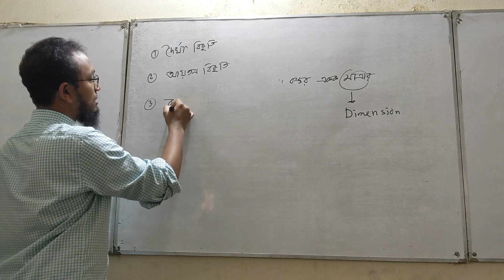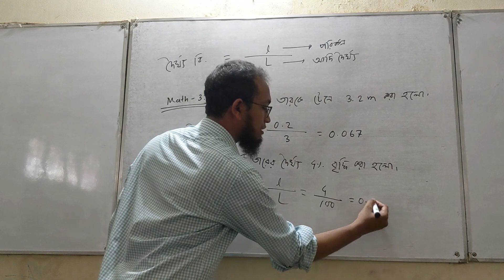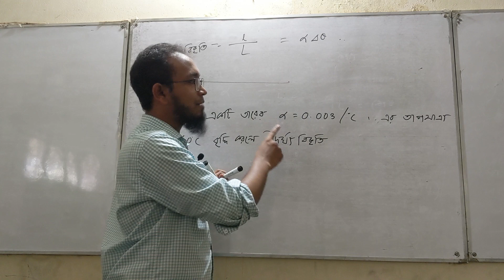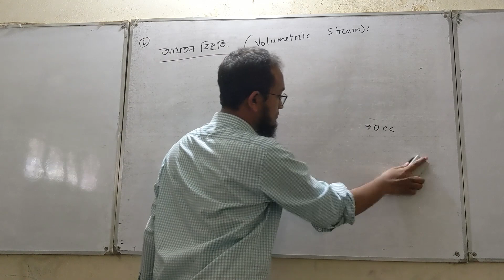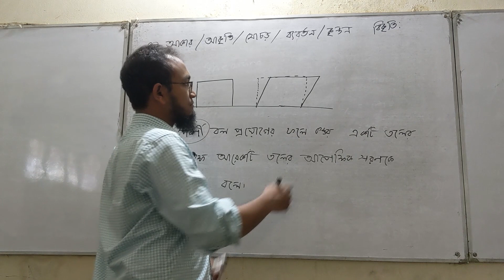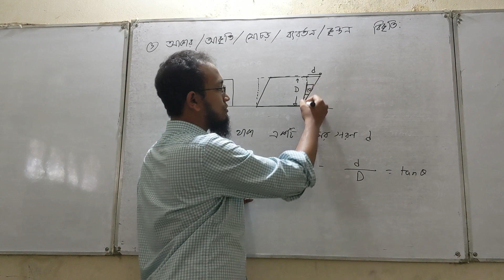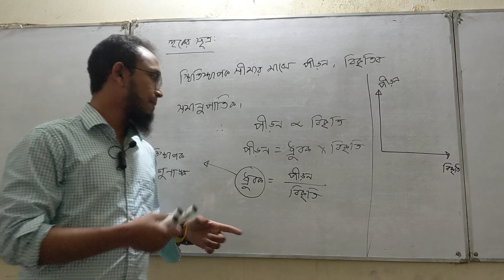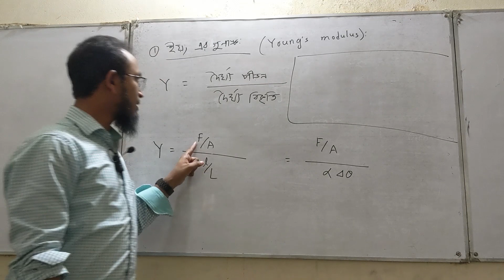পদার্থ ১ম পত্র- ৭ম অধ্যায়- পদার্থের গাঠনিক ধর্ম। Lecture 2| কৃন্তন বিকৃতি।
কথা কিছু জায়গায় খুব দ্রুত হয়ে গেছে। বুঝতে সমস্যা হলে স্পিড 0.75 x করে নিবেন।